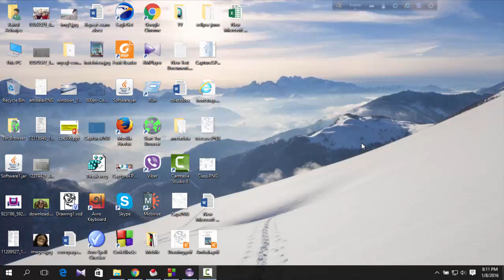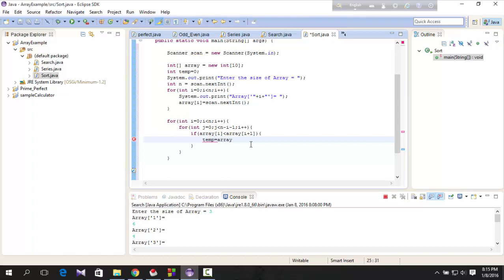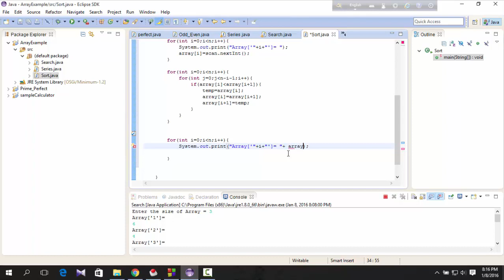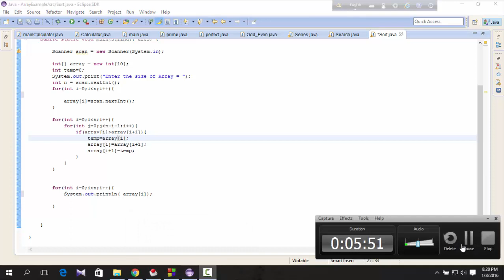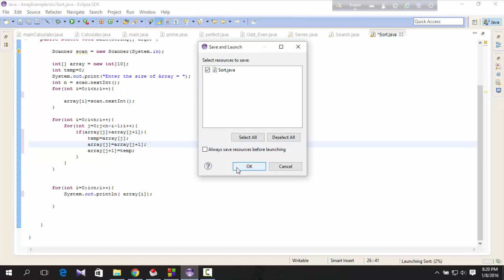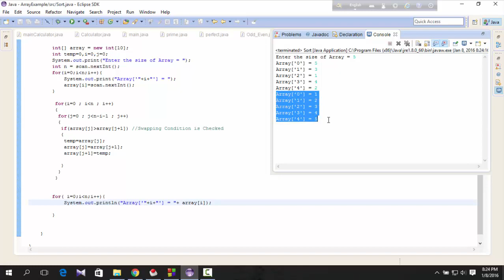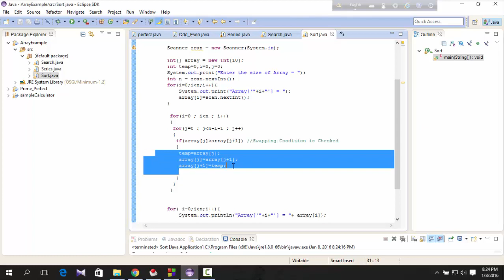java bangla tutorial (part 10) || Bubble sort in java